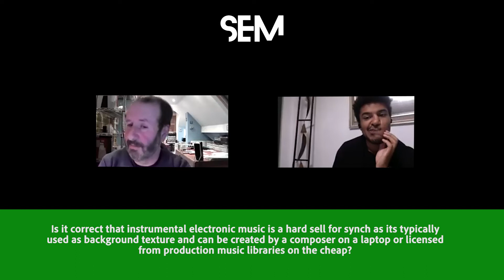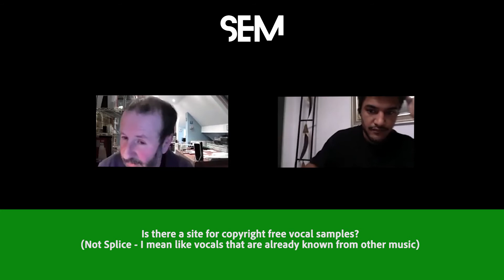SEM Talks: Music Copyright, Rights Clearance & Music Sync Licensing (PART 2: Q&A)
SEM Talks Part 2: Q&A

With visual media being at the forefront of our daily interactions, more so now than ever. It's never been a better time to learn about music copyright and licensing.
SEM invites Tony Orchudesch, visiting lecturer at The Abbey Road Institute and founder of Torchlight Music to talk about copyright/business affairs in the music publishing industry.

If you want to push your music business knowledge, check out the following:

Your connection to the music industry.